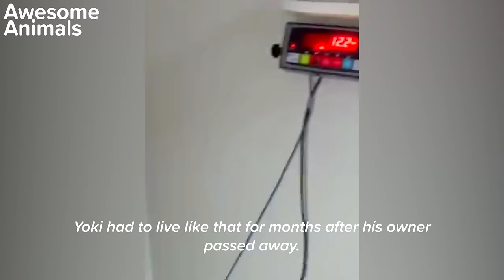25 Animal Rescues That Will Make You Cry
In this video, we're sharing 25 animal rescues that will make you cry. From abandoned kittens to senior animals who have lost their homes, these rescue videos will tug at your heartstrings.

We hope that by watching these videos, you'll be inspired to help out animals in need. These animal rescues are just a few of the awesome things Awesome Animals is doing to help out animals in need.